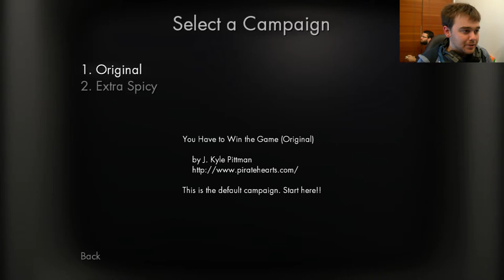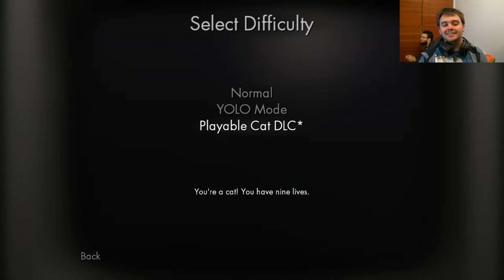You Have to Win the Game [Part 1] {Nyan?}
Nyan! Nyan nyan nyan... NYAN! NYA.

You Have to Win the Game can be found on Steam or at the website here: